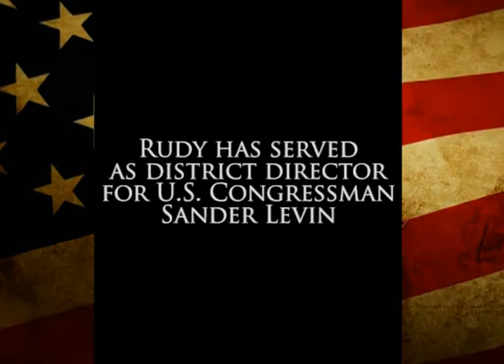US Congressman Sandy Levin on Rudy Hobbs for Michigan's 14th Congressional District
Congressman Sander Levin discussing what makes Rudy Hobbs the ideal candidate for Michigan's 14th District's next Congressman. Captured on a cell phone and edited professionally.